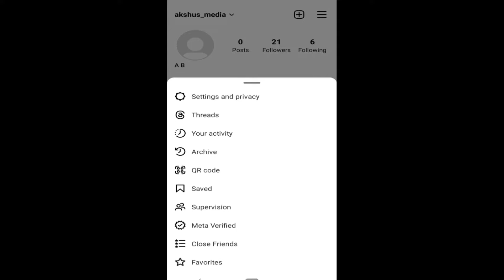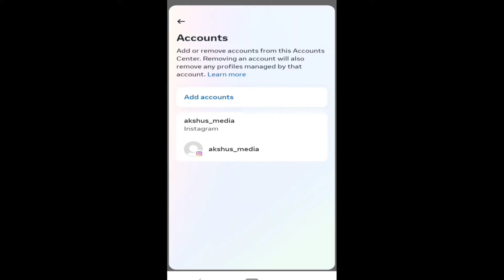How to unlink Instagram from Facebook Malayalam